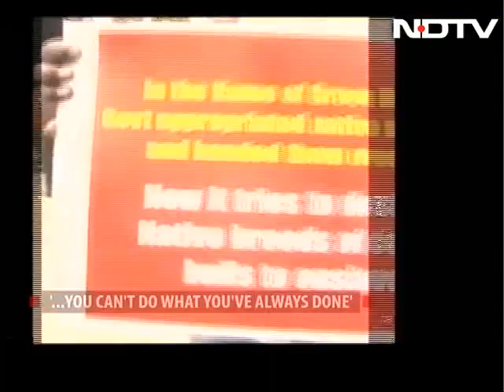Instead Of Pongal Cheer, Protests Engulf Rural Madurai Over Jallikattu Ban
At least seven people have been detained in rural Madurai in Tamil Nadu for organising the bull-taming festival, Jallikattu, in defiance of the Supreme Court ban. Pongal festivities are on in Tamil Nadu, but locals from Madurai are calling it 'black Pongal'. In Avanipuram, which was scheduled to conduct Jallikattu today, people have been protesting since morning.